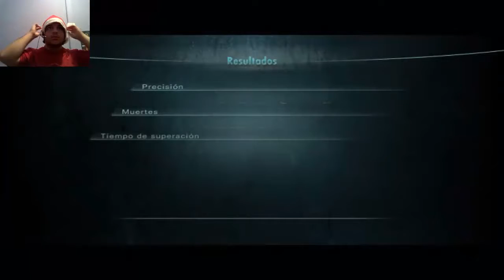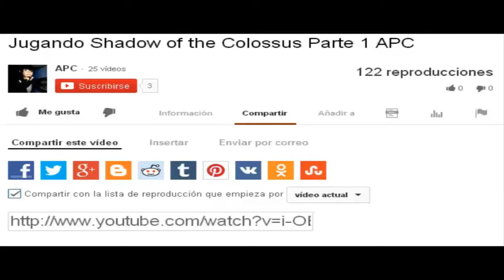Jugando Resident Evil Revelations Parte 12 APC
Siii!!! otra Noche de Resident Evil Revelations, Por dios que traje mas bonitow le pusieron a Jessica xD y bueno vamos a buscar a Jill y a Parker que estan en severos problemas!!!, si les gusto el video por favor denle me gusta, suscribanse y compartanlo con sus amigos xDD pura vidaa!!